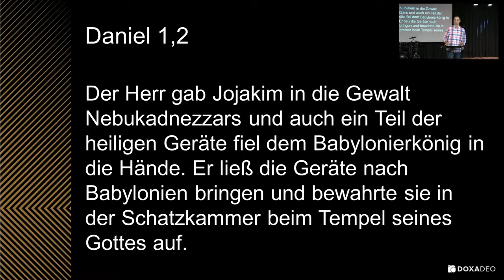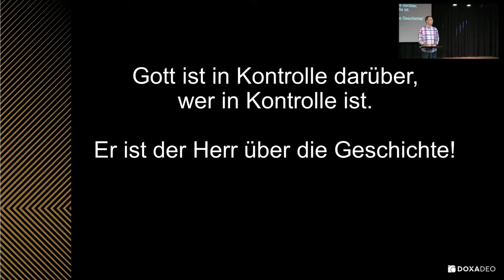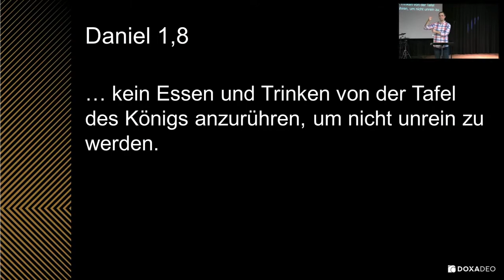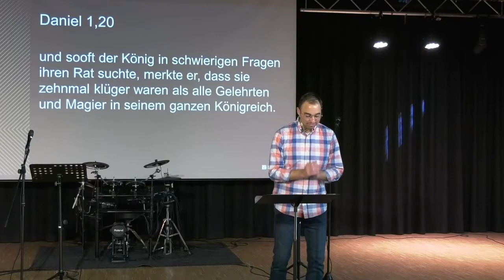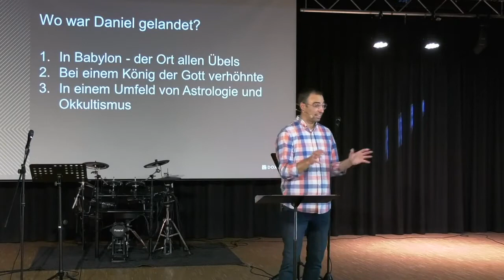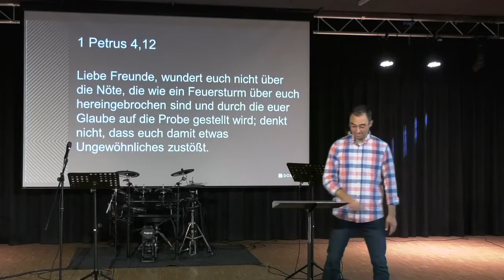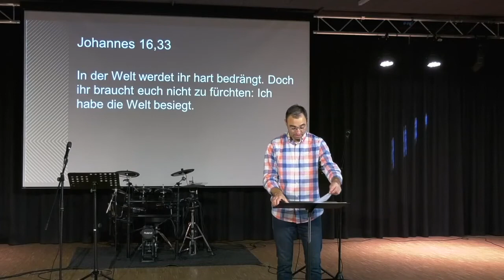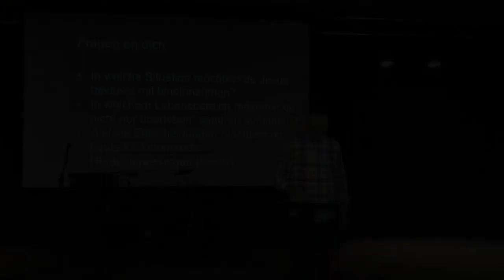2021-10-03 | Daniel (1) | Bastian Hagenlocher